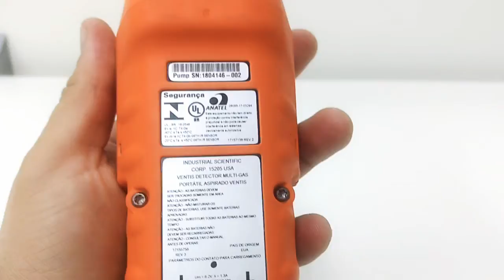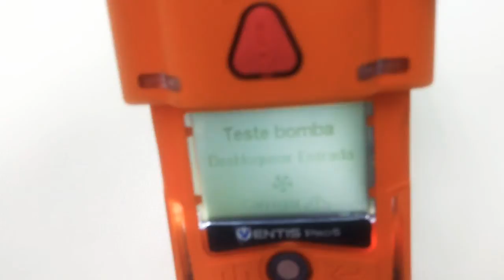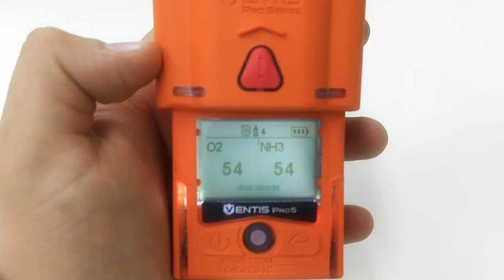Detector multi-gas Ventis Amônia Parte 1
Equipamento ideal para manutenção em espaço confinado NR 33 e Manutenção de Sistema de Refrigeração por Amônia.

Indispensável para segurança e controle de gases.